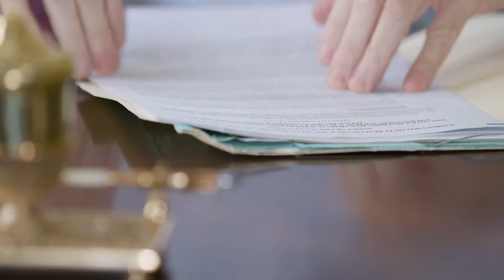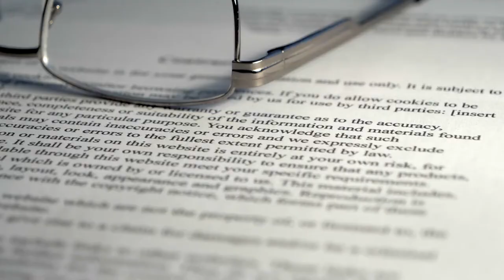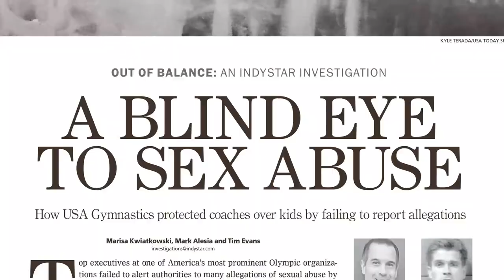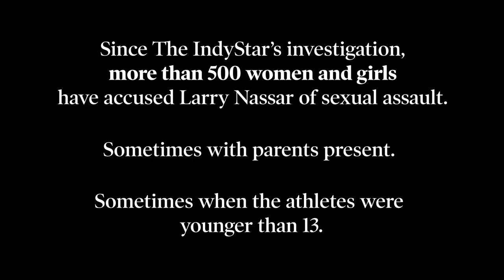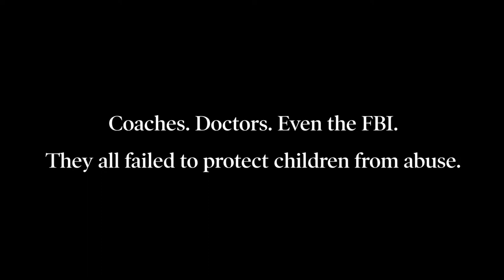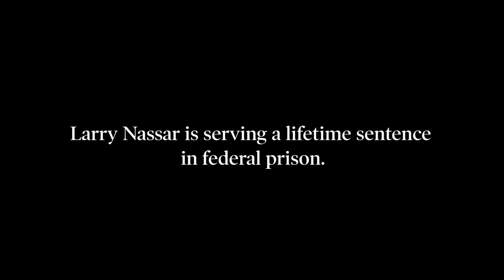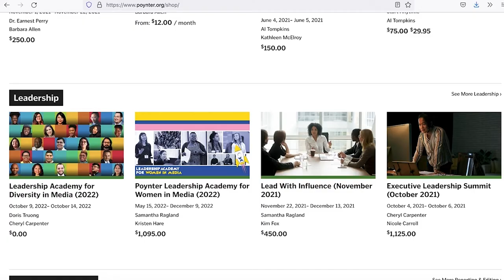Key moments of the IndyStar's USA Gymnastics investigation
The IndyStar's 2016 "Out of Balance" investigation revealed a culture of abuse at USA Gymnastics. The fallout continues fives years later. Poynter talked to some of The IndyStar's original reporting team and their key sources to show how local journalism was the only way to seek justice.

This video premiered at Poynter's Celebration of Journalism gala on Nov. 10, 2021.